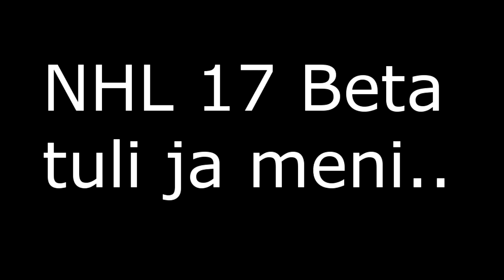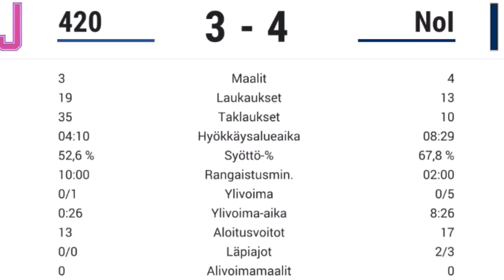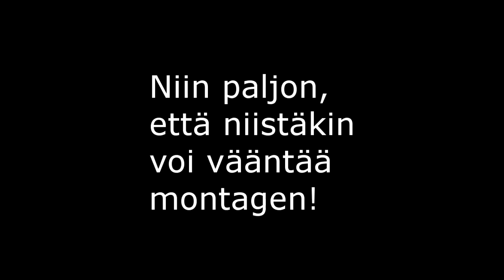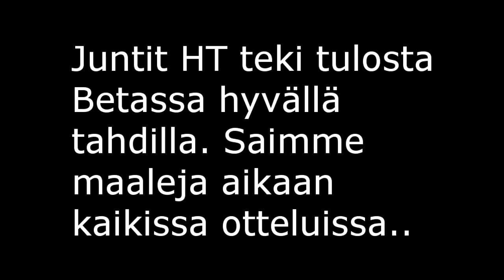Betan Parhaat Palat! - NHL 17 EASHL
Parhaat palat ovat palanneet! Juntit HT:ssä tapahtui niin paljon, että luvassa on vielä toinenkin episodi tämän joukkueen edesottamuksista!

0:14 - LUKU 1: Intro
0:39 - LUKU 2: Junttimeininkiä
4:04 - LUKU 3: Maalimontage
5:04 - LUKU 4: PM-montage
6:53 - LUKU 5: R.I.P.

Biisin nimi oli muuten yllättäen "Juntti"